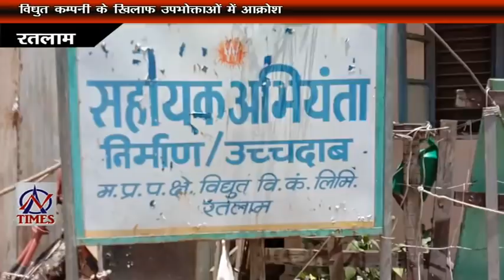AN TIMES 11 MAY 2020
कोरोना विशेष -- आत्म विश्वास  से जीती जंग , हुआ स्वागत
उपचार के दौरान मिला घर जैसा माहौल , घर जाने की इच्छा नहीं
विधुत कम्पनी के खिलाफ उपभोक्ताओं में आक्रोश
गेहू खरीदी केंद्र पर किसान के साथ गेटमेन ने की मारपीट
लॉक  डाउन में मिली राहत  बिना अनुमति भी खुली दूकान
चौथे दिन भी मजदूरों को लेकर आई ट्रैन